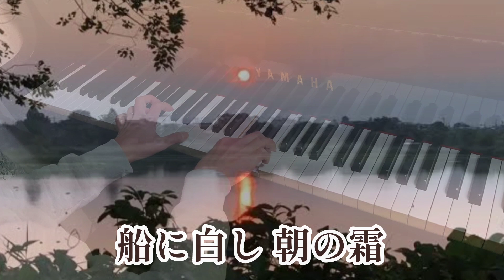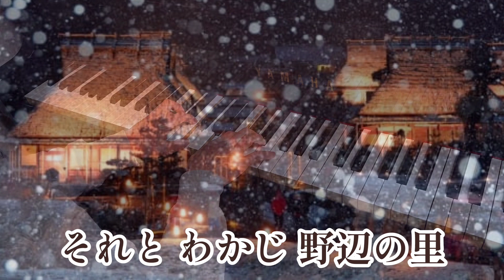唱歌「冬景色」をグランドピアノで弾きました♪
今日はお日様が顔を見せてくれず
空気が冷たく冷蔵庫の中にいるようでした

明日から10年に一度の最強寒波が予想され
気象庁・国交省が緊急の呼びかけをしました

雪国とそちらにお仕事で出かける運転手の皆様
お気をつけ下さいね

「冬景色」  文部省唱歌

                                                      【2023/1/23】